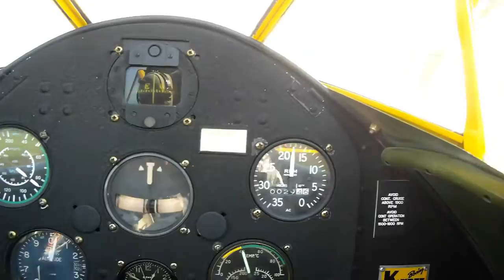Having a blast in a 1941 Stearman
Got a chance to ride in 1941 Stearman as part of a charity donation and couldn't pass up the opportunity.

The video isn't my best work but I was more concerned enjoying the moment instead of taking good video.

Sorry about the crotch shot. Shenanigans started happening and it took me a second to adjust.